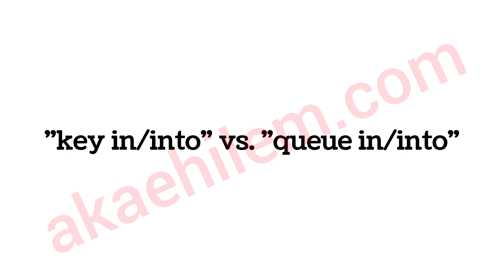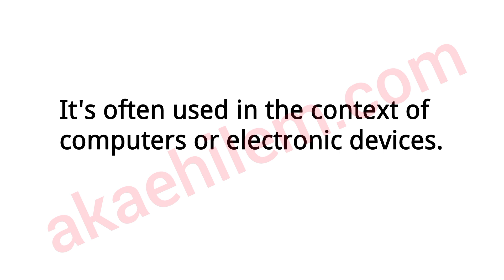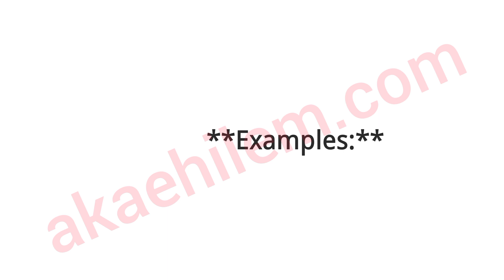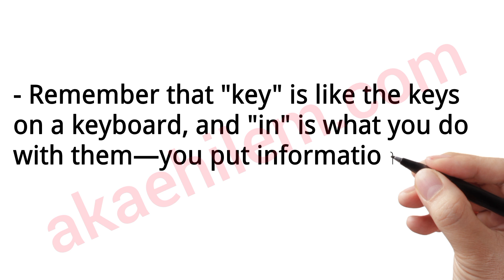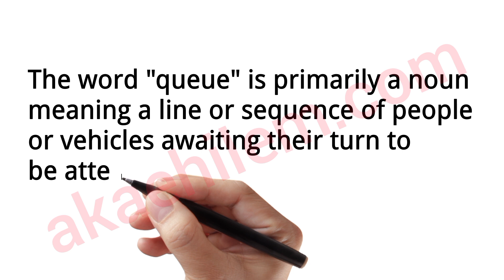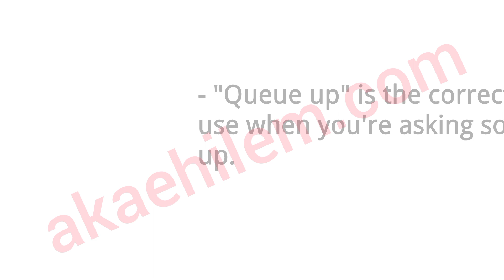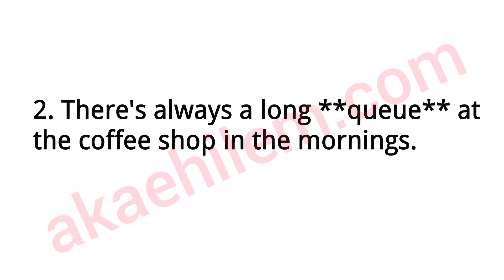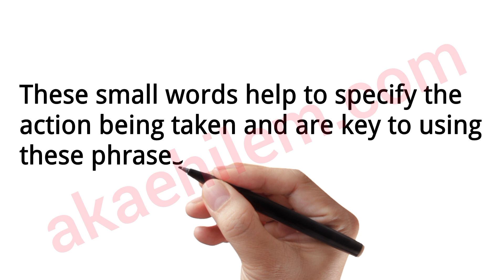Commonly confused words: "key in/into" vs. "queue in/into" (Notes)